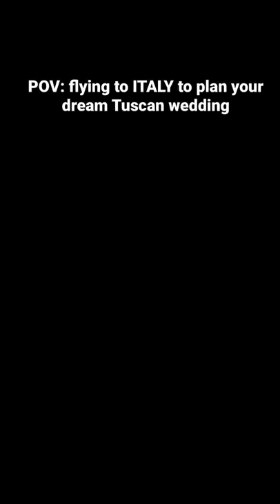Planning a wedding in ITALY is a dream 💛 who wants more wedding content?